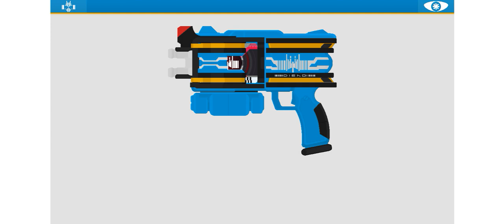Flash belt kamen rider decade complete 21 (android)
link download  di pin coment